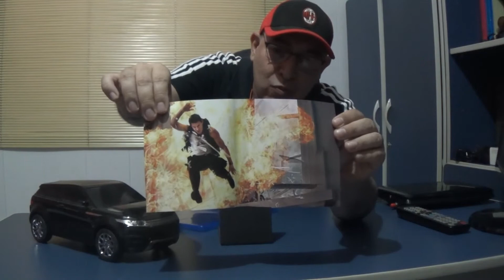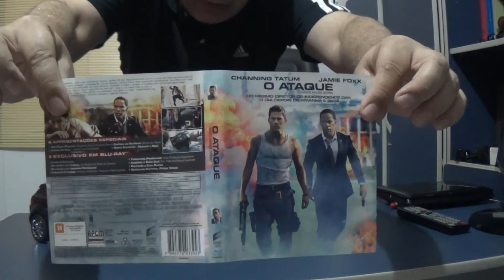O ATAQUE filme em Blu Ray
Olá, meus amigos hoje vamos falar sobre esse grande filme de ação estrelado por Channing Tatum e Jamie Fox em mídia Blu Ray.